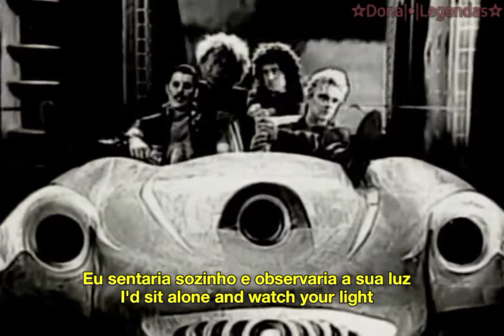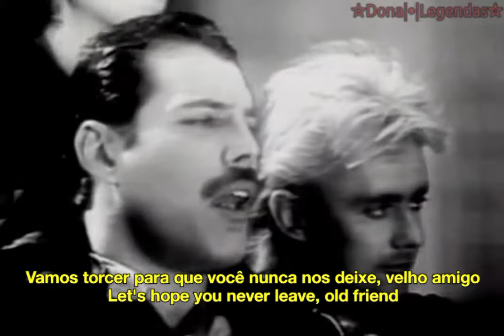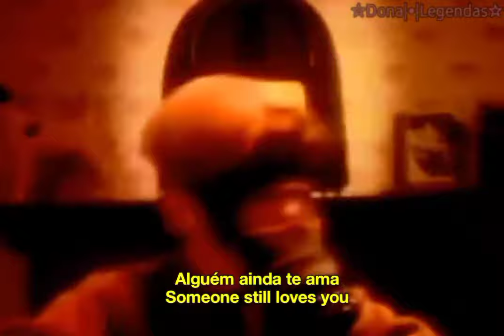Queen - Radio Ga Ga (Tradução/Legendado)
Wikipédia : "Radio Ga Ga" é uma música da banda britânica de rock Queen escrita pelo baterista do grupo, Roger Taylor, para o álbum The Works. A canção também esta presente nos álbuns de compilação, Greatest Hits II e Classic Queen.
A música foi um sucesso mundial, alcançando o primeiro lugar em 19 países, o segundo lugar no UK Singles Chart e a 16ª posição na Billboard Hot 100 dos Estados Unidos. A banda tocou a canção em cada concerto de 1984 a sua última com o vocalista Freddie Mercury, em 1986, com a sua mais notável performance no Live Aid, em 1985.
O título da música inspirou o nome artístico da cantora pop americana Lady Gaga.